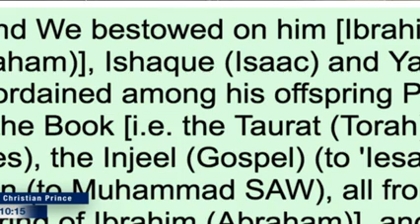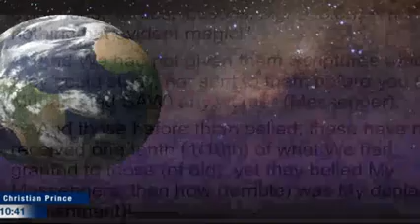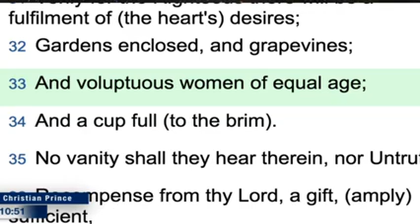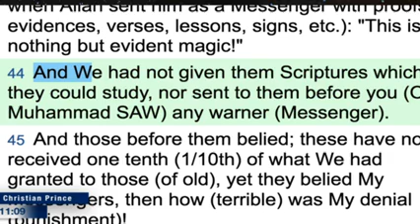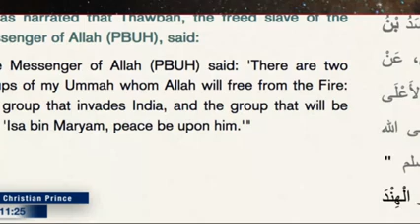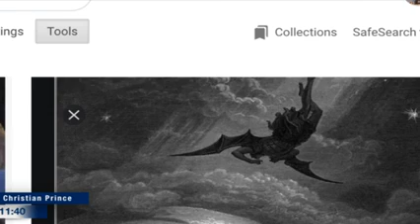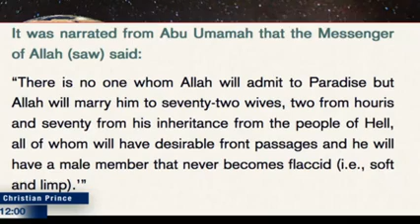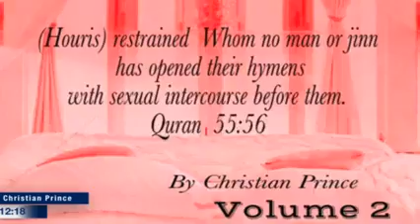True Islam is it Monotheistic, Pagan or Satanic?